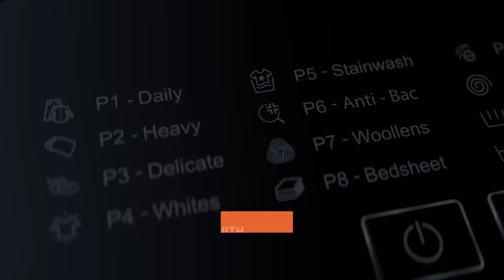Presenting the Range of Fully Automatic Top Load Washing Machines with In-Built Heater